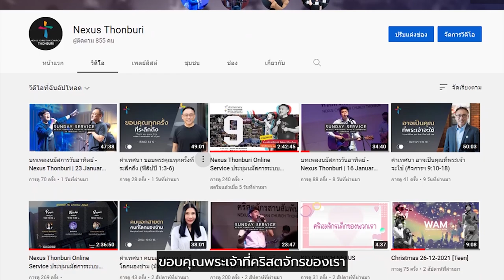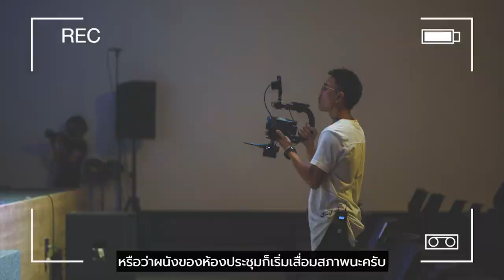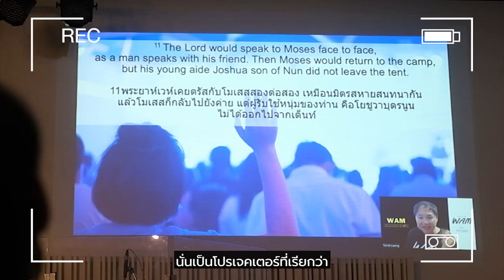ร่วมสนับสนุนถวายทรัพย์ - Renovate ห้องประชุมคริสตจักรสานสัมพันธ์ธนบุรี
ในโลกยุคปัจจุบัน สื่อออนไลน์ได้มีบทบาทสำคัญในการประกาศเรื่องราวของพระเยซูคริสต์ให้ไปสุดปลายแผ่นดินโลก และสื่อออนไลน์คอนเทนต์ต่าง ๆ เป็นสิ่งที่อยู่ใกล้ชิดกับผู้คน ทำให้สามารถเข้าถึงสื่อออนไลน์และคอนเทนต์ต่าง ๆ ได้ตลอดเวลา

ในโอกาสครบรอบ 9 ปี ของคริสตจักรสานสัมพันธ์ธนบุรี ทางทีม WAM Nexus Thonburi ได้เสนอโครงการปรับปรุงห้องประชุม และปรับปรุงอุปกรณ์มีเดีย เนื่องจากห้องประชุม อุปกรณ์มีเดีย ระบบไฟ แสง สี ได้ใช้งานมาเป็นเวลานาน อุปกรณ์หลายอย่างเสื่อมสภาพ ทำให้การทำงานการผลิตคอนเทนต์ต่าง ๆ เป็นไปค่อนข้างยากลำบาก เราจึงจำเป็นต้องปรับปรุงห้องประชุมให้เหมาะสมกับการทำสื่อออนไลน์ และให้การทำคอนเทนต์ต่าง ๆ นั้นมีประสิทธิภาพมากยิ่งขึ้น โดยมีรายการปรับปรุงห้องประชุมดังนี้

1. ปรับปรุงระบบแสง : งบประมาณ - 320,000 บาท
2. ปรับปรุงเวทีห้องประชุม : งบประมาณ - 100,000 บาท
3. ปรับปรุงจอภาพ LED : งบประมาณ - 300,000 บาท
4. ปรับปรุงอุปกรณ์มีเดีย : งบประมาณ - 55,000 บาท

งบประมาณรวมทั้งสิ้น 775,000 บาท

ทางคริสตจักรสานสัมพันธ์ธนบุรี อยากเชิญชวนพี่น้องคริสเตียน หรือทุกท่านที่ได้รับชมวิดีโอนี้ หากท่านอยากจะเป็นส่วนหนึ่งร่วมกับเราในการผลิตสื่อคริสเตียนที่ดี เพื่อจะเป็นพรให้กับสังคมไทย และนำสิ่งดีเหล่านี้ให้เป็นพระพรต่อชุมชนและผู้คนอีกมาก จึงอยากเชิญชวนร่วมถวายทรัพย์ สนับสนุนงานปรับปรุงห้องประชุมได้ที่

ชื่อบัญชี : คริสตจักรสานสัมพันธ์ธนบุรี
เลขที่บัญชี : 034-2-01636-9
ธนาคารกสิกรไทย [Swift Code : KASITHBK]